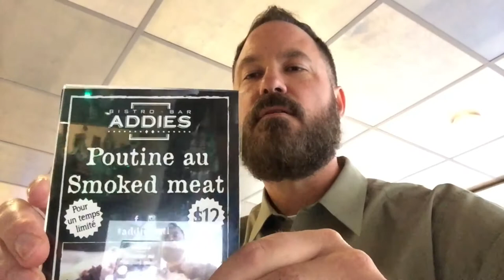Creemore Springs Hops & Bolts IPA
Geoff comes to you from Montreal, tasting Creemore Springs Hops & Bolts IPA